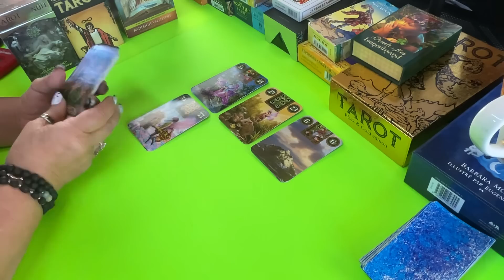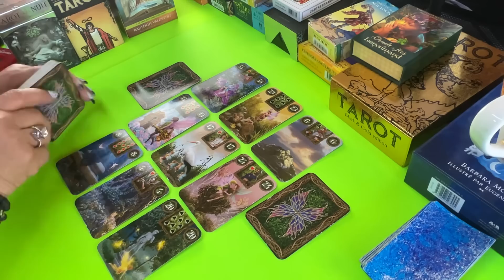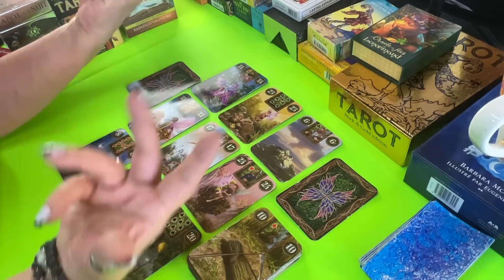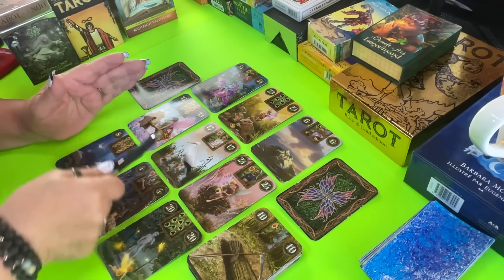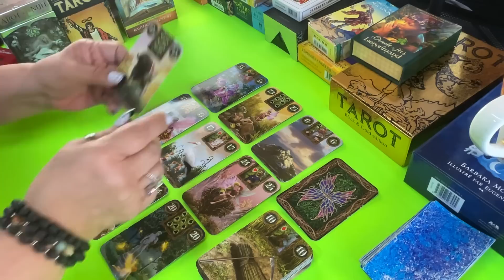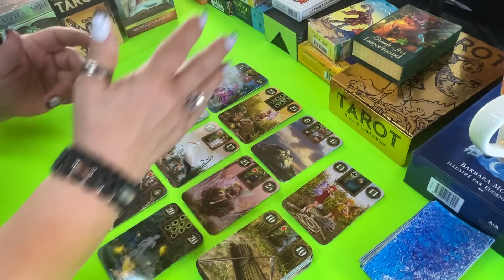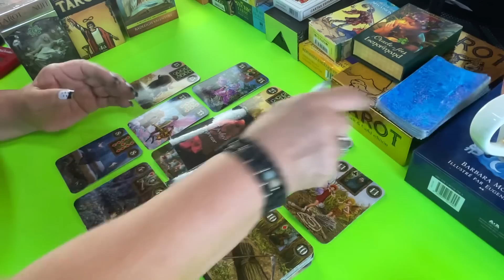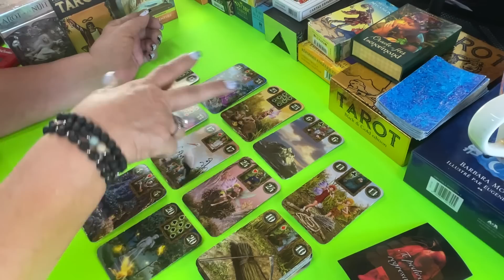ACUARIO! Me arrepiento de haberte perdido, es mi mayor pesar! Descubriste que te mentí! y eso duele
Me arrepeinto de haberte perdido te dice y por tanto tendrás que poner puntos claros si en verdad queires que esto funcione.